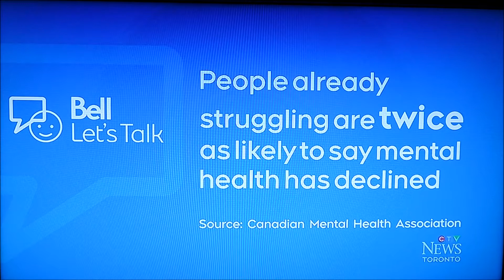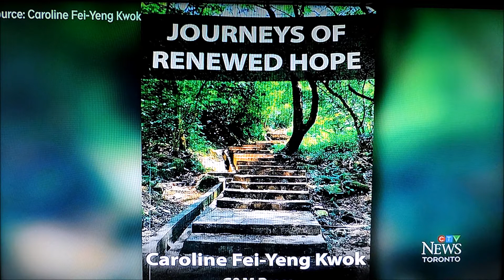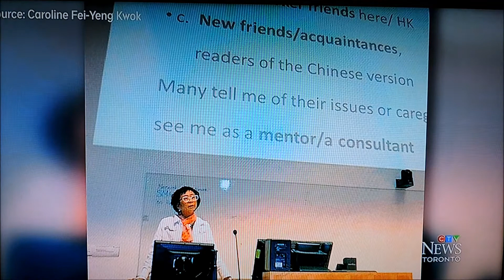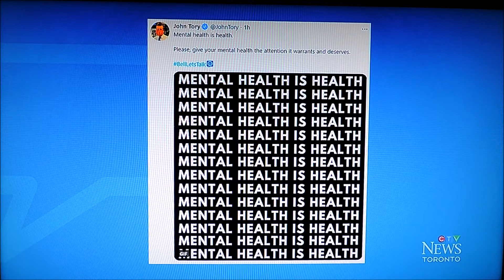Caroline Kwok Shares her Story of Stress with Bell 'Let's Talk'